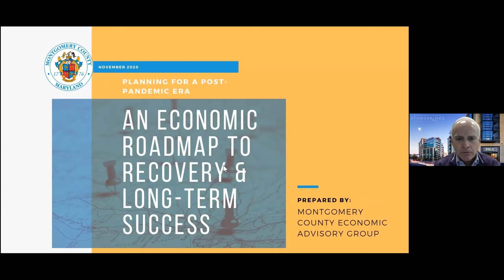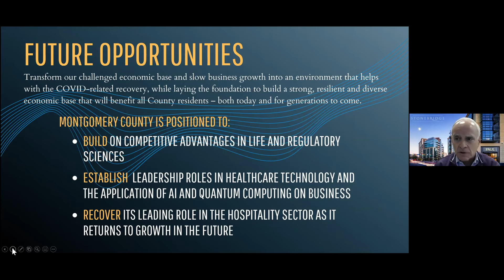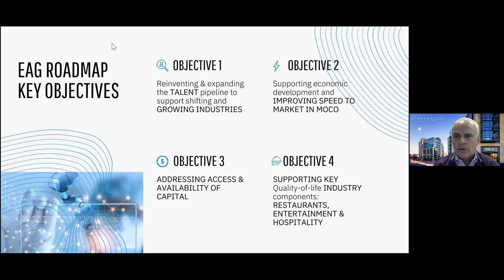County Executive Marc Elrich Media Briefing November 12, 2020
Virtual News Conference with County Executive Marc Elrich, County Health Officer Dr. Travis Gayles, and Montgomery County Emergency Management and Homeland Security Director Dr. Earl Stoddard.